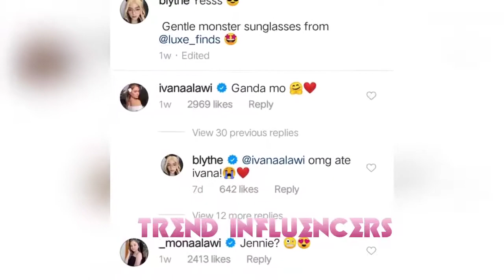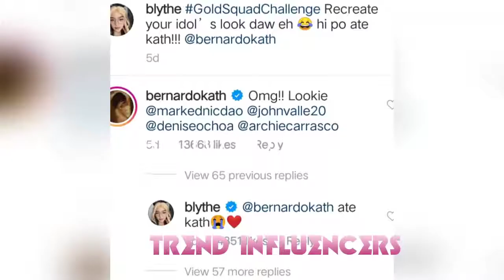Andrea B Naiyak sa Comment ni Ivana at Mona sa kanyang Picture Ivana Alawi 1